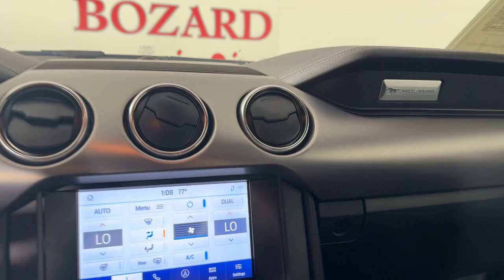2022 Ford Mustang Jacksonville, Daytona Beach, Orlando, St. Augustine, Near Me FL 245206A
Gray Metallic Used 2022 Ford Mustang GT Premium available in Jacksonville, Florida at Bozard Ford Lincoln. Servicing the Daytona Beach, Orlando, St. Augustine, Near Me, FL area.

Thank you for taking the time to look at this terrific-looking 2022 Ford Mustang ***OUR GREAT PRICE IS JUST THE BEGINNING***brbrGray Metallic 2022 Ford Mustang GT Premium 5.0L V8 Ti-VCT 10-Speed AutomaticbrbrFord Gold Certified Certified 4-Wheel Disc Brakes ABS brakes Active Valve Performance Exhaust Air Conditioning Alloy wheels AM/FM Stereo Auto High-beam Headlights Auto-dimming Rear-View mirror Brake assist Bumpers: body-color Compass Delay-off headlights Driver door bin Driver vanity mirror Dual front impact airbags Dual front side impact airbags Electronic Stability Control Emergency communication system: 911 Assist Equipment Group 401A Exterior Parking Camera Rear Ford Safe & Smart Package Four wheel independent suspension Front anti-roll bar Front Bucket Seats Front Center Armrest Front fog lights Front reading lights Fully automatic headlights Illuminated entry Knee airbag Leather Shift Knob Leather-Trimmed Bucket Seats w/Color Accents Low tire pressure warning Occupant sensing airbag Outside temperature display Overhead airbag Overhead console Panic alarm Passenger door bin Passenger vanity mirror Power door mirrors Power driver seat Power passenger seat Power steering Power windows Radio data system Rain sensing wipers Rear anti-roll bar Rear Parking Sensors Rear window defroster Remote keyless entry Security system Speed control Speed-sensing steering Speed-Sensitive Wipers Split folding rear seat Spoiler Steering wheel mounted audio controls Tachometer Telescoping steering wheel Tilt steering wheel Traction control Trip computer Variably intermittent wipers Voltmeter Wheels: 18 x 8 Machined-Face Aluminum Wheels: 20 x 9 Premium-Painted Aluminum.brRWDbrCertified. Ford Gold Certified Details:brbr * Powertrain Limited Warranty: 84 Month/100000 Mile (whichever comes first) from original in-service datebr * Transferable Warrantybr * Roadside Assistancebr * Vehicle Historybr * 172 Point Inspectionbr * and 22000 FordPass Rewards Points to use toward first two maintenance visitsbr * Warranty Deductible: $100br * Limited Warranty: 12 Month/12000 Mile (whichever comes first) after new car warranty expires or from certified purchase datebrbrbrOdometer is 5865 miles below market average!brbrbr***VISIT US ONLINE OR CALL FOR MORE INFORMATION***